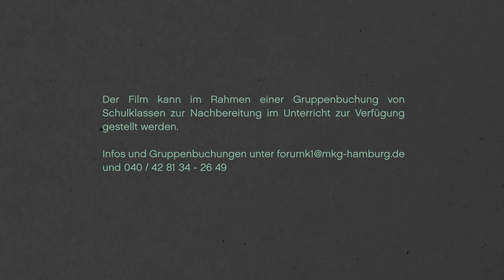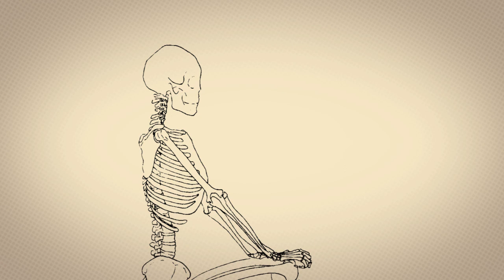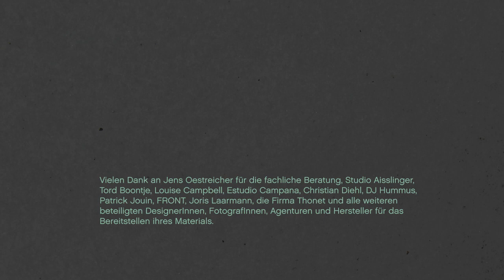Trailer zur Ausstellung IDEEN sitzen - 50 Jahre Stuhldesign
Sie sehen einen Ausschnitt aus dem Einführungsfilm in die Ausstellung IDEEN sitzen - 50 Jahre Stuhldesign, die vom 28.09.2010 bis zum 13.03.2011 im Museum für Kunst und Gewerbe Hamburg gezeigt wird.

Das Stuhldesign der letzten 50 Jahre zeigt, dass ein Alltagsgegenstand unendlich variiert und immer wieder neu erfunden werden kann. In dieser Ausstellung stehen Klassiker neben zeitgenössischen Positionen, dabei sind die Grenzen zwischen Kunst und Design fließend: einige Objekte sind autonome Skulpturen, die den Stuhl als Inspirationsquelle zu erkennen geben, ohne seine Funktion zu erfüllen. Auch neue Technologien haben das Stuhldesign in den letzten Jahren entscheidend verändert.

©The Fluent Project und MKG Hamburg, 2010